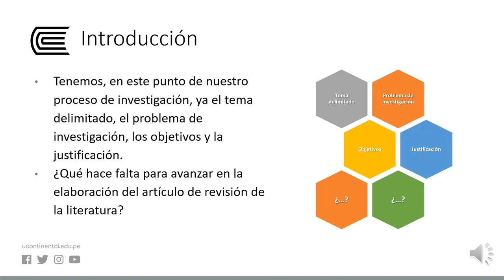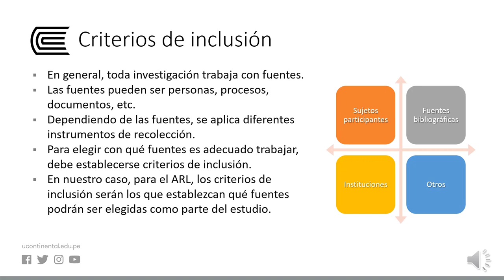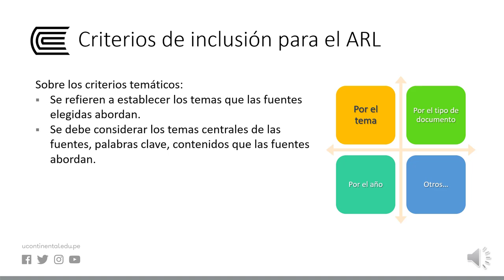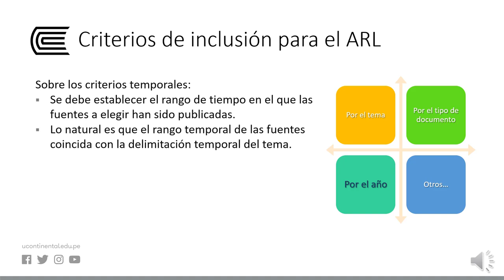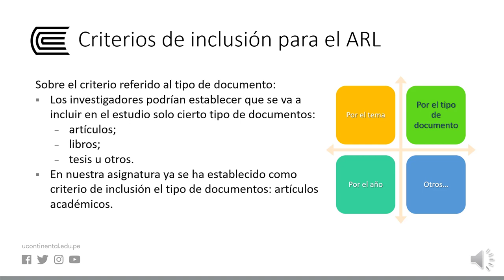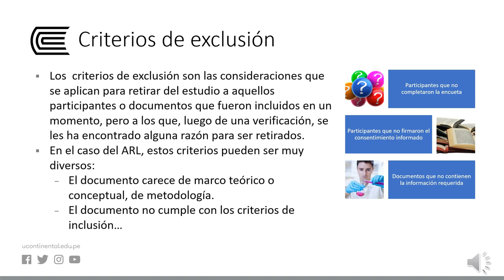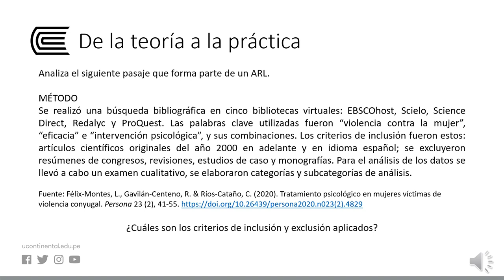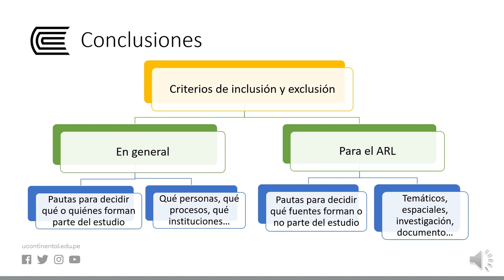Criterios de inclusión y exclusión de las fuentes para el ARL